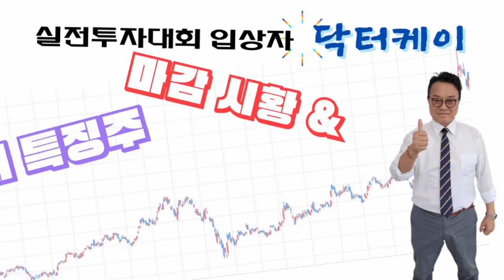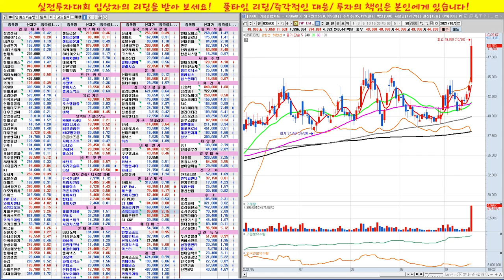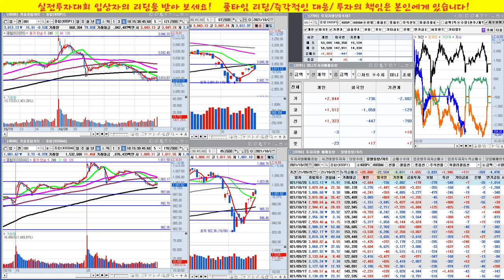비트코인,엔터,남북경협 강세/2차전지,원전,게임등 차익실현물량 출회/실전투자대회 입상자 닥터케이의 주식방송/21/10/20